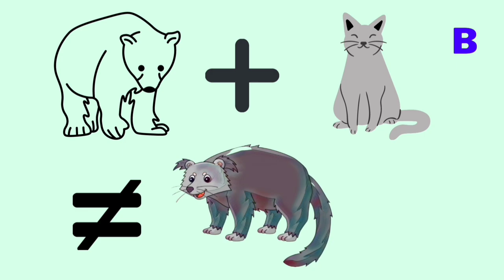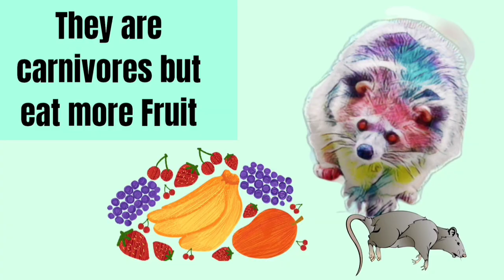13 Interesting Facts about Binturongs | About Binturong or Bearcat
The binturong, or bearcat, is a medium-sized mammal found in the tropical moist forests of Southeast Asia. After watching this video, you will learn 13 interesting facts about Binturong or bearcat including Binturongs Size, food habit, physical activities, breeding, gestation period, lifespan and conservation status etc.